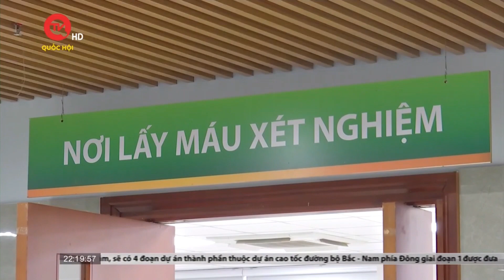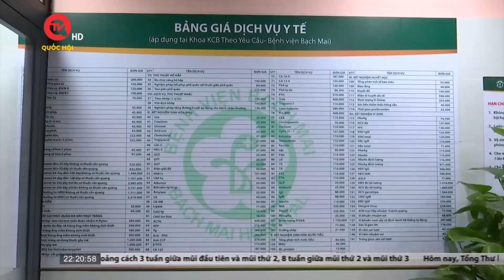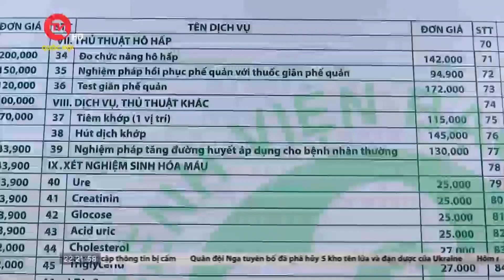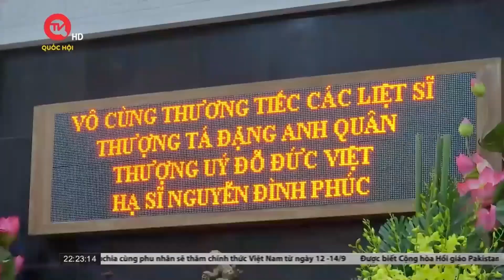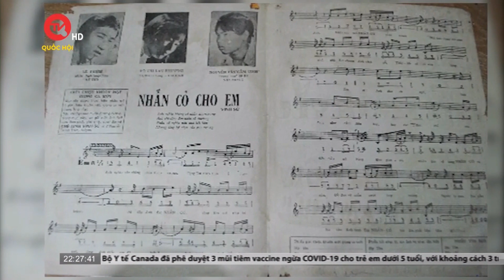Thời sự 22h: Bệnh viện Bạch Mai xin dừng thí điểm tự chủ: Đâu là nguyên nhân?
Truyền hình Quốc hội Việt Nam |  Kính mời quý vị khán giả cùng Thời sự 22h cập nhật các tin tức thời sự mới ngày 10/9/2022 với những thông tin nổi bật:
- Bệnh viện Bạch Mai xin dừng thí điểm tự chủ: Đâu là nguyên nhân?
- Giám sát đánh giá nguồn lực phát triển năng lượng